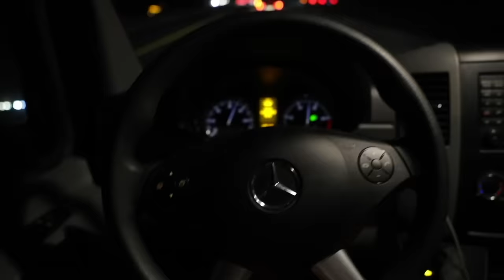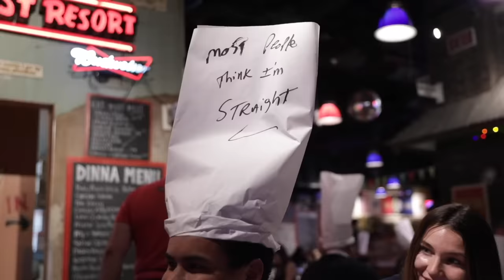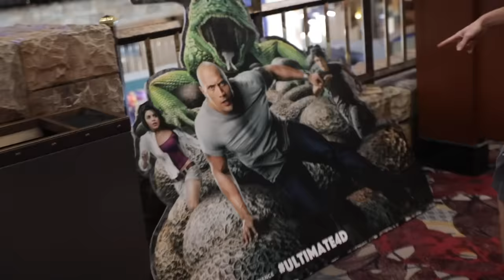I Ran On The Field!